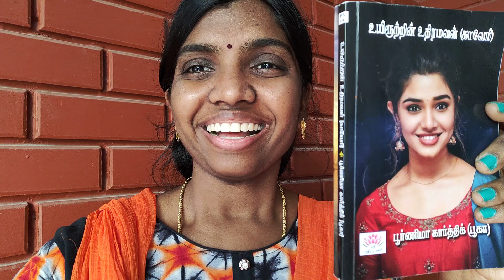பூர்ணிமா கார்த்திக் புத்தகங்கள் - உயிரூற்றின் உதிரமவள்(காவேரி)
Author Kindle name - poornima karthic
sree publication - 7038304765, to get உயிரூற்றின் உதிரமவள் புத்தகம்

rabis story- அன்பகத்தே நின்றாள்

முற்றுபுள்ளியாய் நீ, காற்புள்ளியாய் நான்